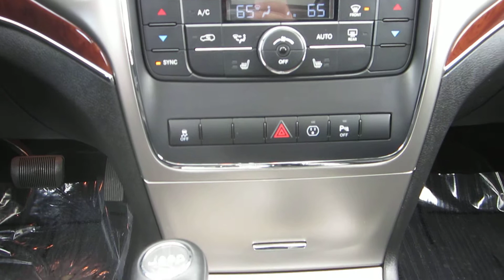2013 Jeep Grand Cherokee, Blk Forest Grn - STOCK# 606969 - Interior